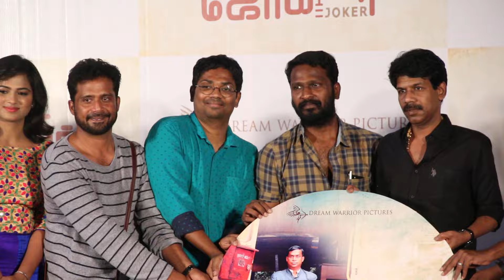Joker Audio Launch - Joker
JOKER

Starring - GuruSomasundaram, Mu.Ramasamy, Ramya Pandian, Gayathri Krishnaa, Writer Bava chelladurai, Writer S.Balamurugan

Produced by Dream Warrior Pictures
S.R. Prakash Babu, S.R. Prabhu
Executive Producer – Aravendraj Baskaran
Director Of Photography - Chezhiyan
Music Director - Sean Roldan
Editor - Shanmugam Velusamy
Art Director - Satheesh Kumar
Lyrics - Yuga bharathi, Ramesh Vaidya (“Chellama…”)
Stunt - Vicky
Stills - Naresh
Audiography-Suren.G
Sound Design -Suren.G Alagiakoothan
Costumes – Perumal Selvam
Make-Up – L.V Raja
P.R.O - Johnson